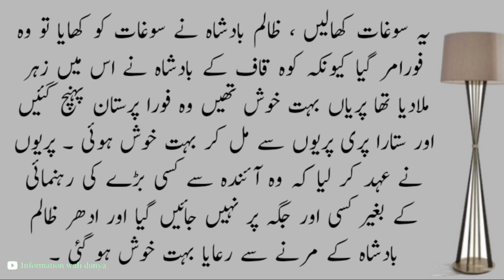Koh Qaaf Ma Aik Parastaan Tha ..? Urdu Story | Moral Story in Urdu